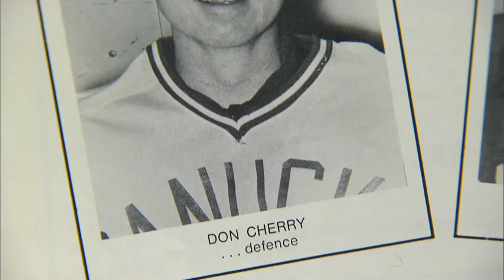Coach's Corner: Grapes says Roberto Luongo has been mistreated by Canucks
Grapes says the Canucks goalie 'is too nice a guy' and needs to be placed elsewhere.